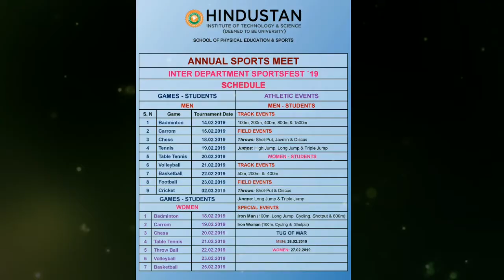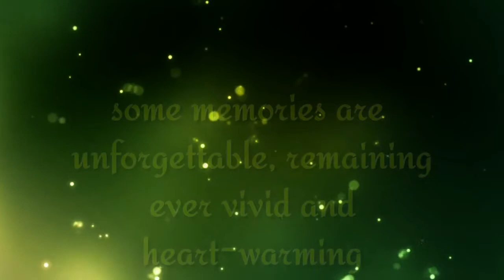Hindustan institute of science and technology Inter department sports fest (2017-18)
Sports isn't about playing a game to win, it's about taking part with passion and giving your best. Life's precious lessons can be learnt in a play field if one dedicates their body and mind for the sole purpose of developing themselves. We, the department of physical education, offer you one such opportunity to showcase your undisclosed sporting talent. Come out and play it out, and let the world know that you are simply above the rest. No sweat, No gain

Director of Sports: Dr.B.Selvamuthukrishanan ,   K.Deepak Kumar

EFX: Gokul (first year B.sc viscom)